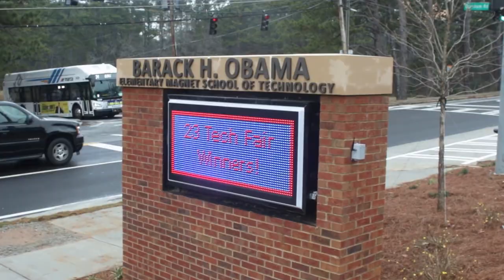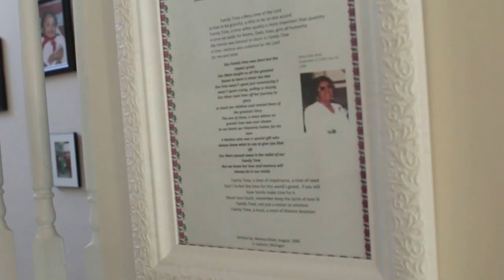BOYD LEGACY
THIS IS PART 1 OF THE STORY OF CHRISTIAN HIP HOP ARTIST MARCUS BOYD HOW GOD CHANGED HIM AND HIS BRAND AND SOME FRIENDS AND FAMILY HELP TELL THE STORY